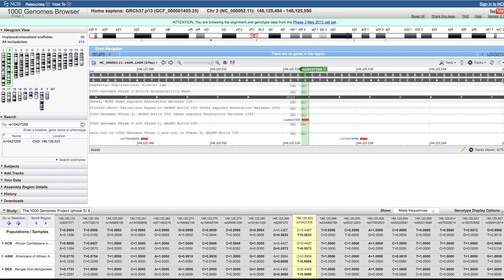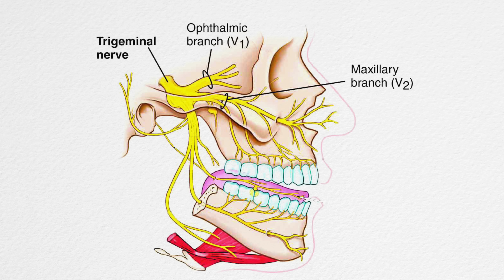The Sun Sneeze Gene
I have the photic sneeze reflex so I sneeze when I look at bright light.
*So technically the single nucleotide swap (C instead of T) is not actually in a gene per se but in an intergenic region on chromosome 2. It's also not clear exactly how this affects physiology or causes the sun sneeze but there is correlative evidence that every copy of this single nucleotide polymorphism (SNP) is associated with a 1.3x increase in likelihood of having the photic sneeze reflex.

I have wanted to make a video about sun-sneezing for a long time. It is something I've experienced my whole life. When I go from a dark room indoors into full sunlight I invariably sneeze. I thought everyone did it. So my original question was why do people sneeze when they see bright light? That led me to consider what possible evolutionary advantages there could be to sneezing in sunlight. The obvious advantage to me is that sunlight kills pathogens of which there may be many in your snot or mucus. So sneezing in sunshine is a much better idea than sneezing inside a dark, damp cave where you may be living.

Web-Based, Participant-Driven Studies Yield Novel Genetic Associations for Common Traits

Filmed by Raquel Nuno